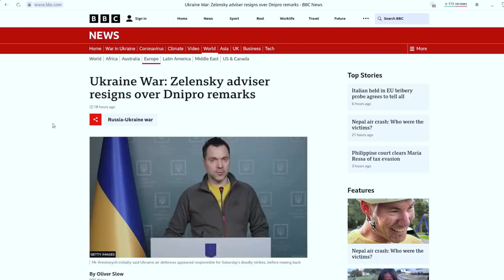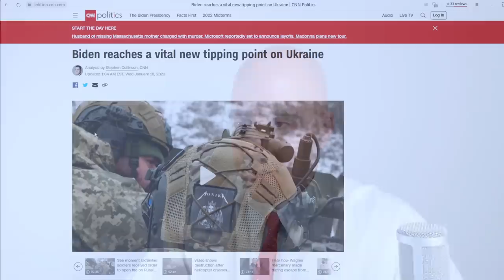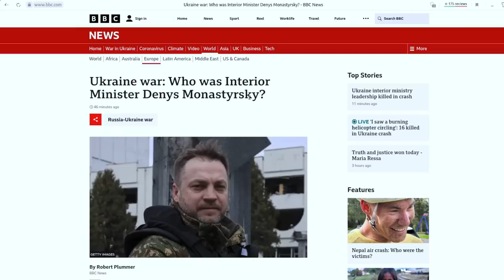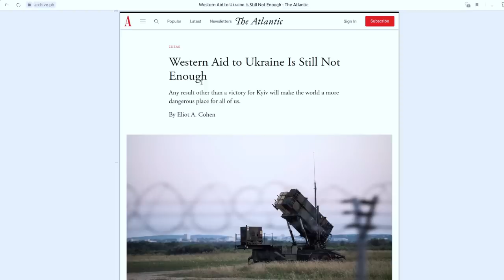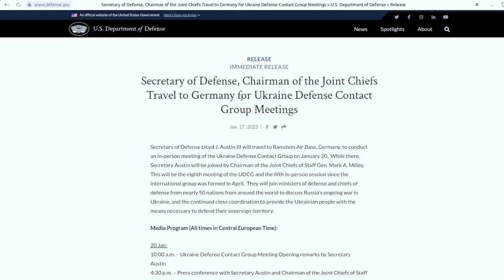US-NATO Prepare Escalation in Desperate Bid to Turn the Tide (again) in Ukraine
Update on the conflict in Ukraine for January 18, 2023.

- Bakhmut faces encirclement by Russian forces;

- The Netherlands is considering sending Patriot missile systems after West blames Russia for residential building strike;

- Ukrainian presidential adviser Arestovich has resigned after suggesting the building was hit because of a failed Ukrainian interception of a Russian cruise missile;

- The building strike appears to be serving as a pretext for a planned escalation by the US and its allies;

- Ukraine also lost its interior minister to a helicopter crash;

- The Western media admits current aid to Ukraine is not sufficient, although suggested increases will unlikely turn the tide;

- The US and its allies are preparing for their monthly meeting discussing expanded military aid to Ukraine on January 20, 2023;

References:

NYT - Netherlands Considers Sending Patriot Missile System to Ukraine:
BBC - Ukraine War: Zelensky adviser resigns over Dnipro remarks:
CNN - Biden reaches a vital new tipping point on Ukraine:
BBC - Ukraine war: Who was Interior Minister Denys Monastyrsky?:
The Atlantic - Western Aid to Ukraine Is Still Not Enough:
US Department of Defense - Secretary of Defense, Chairman of the Joint Chiefs Travel to Germany for Ukraine Defense Contact Group Meetings Jan. 17, 2023:

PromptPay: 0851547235